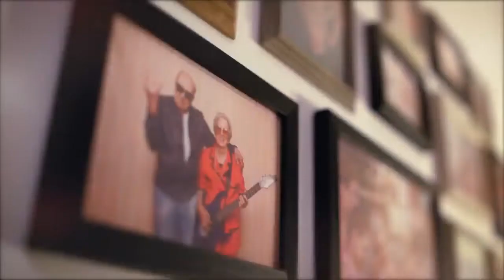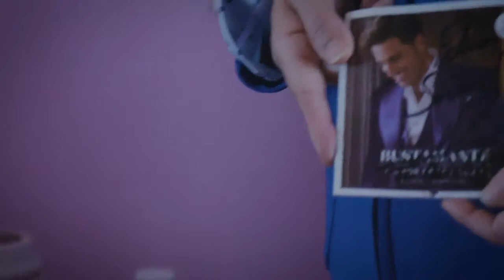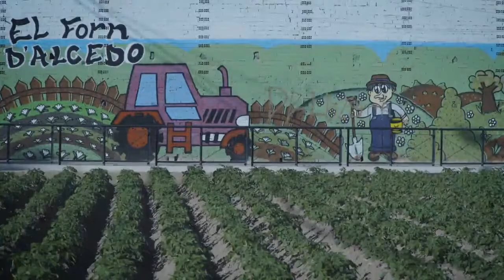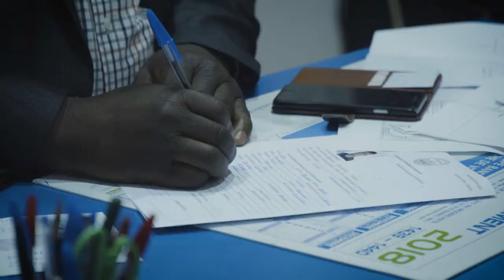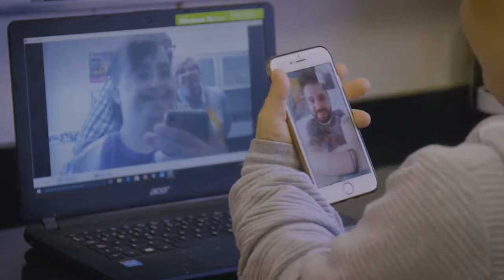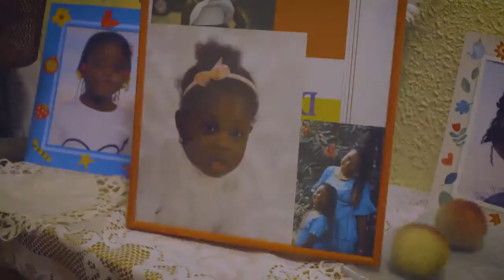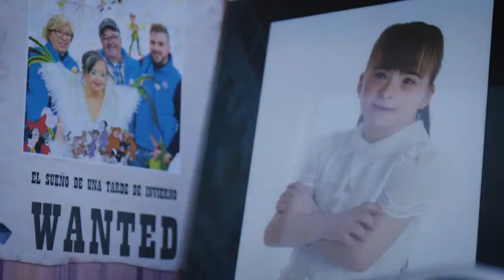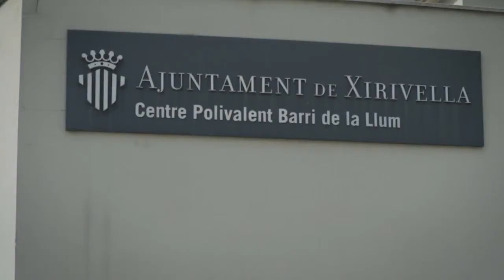Famílies À Punt (La Reina del Carnestoltes) (De Mali a València)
La Reina del Carnestoltes - De Mali a València

Programa setmanal que retrata de manera intimista i entretinguda els diferents models familiars de la societat contemporània. Hui coneixem la família Albiol Méndez, tres generacions que conviuen amb total harmonia. Laura és l’eix central. Amb síndrome de Down, és la reina més marxosa del Carnestoltes de Vinaròs. I també coneixem Kassim i Kaniba, van vindre de Mali i ara viuen al Forn d’Alcedo amb la seua filla Kathy i la companyia d’Encarna, la iaia blanca de Kath.